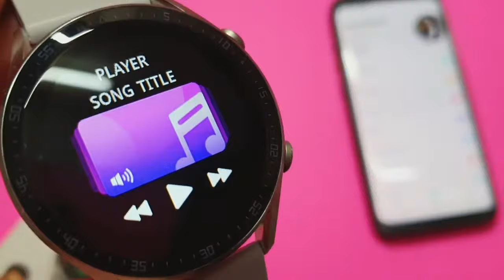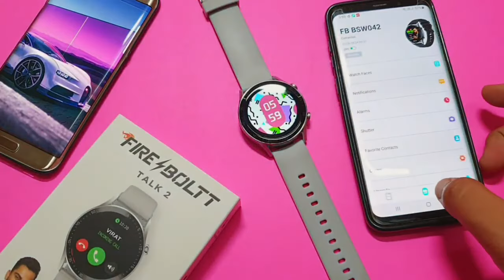How To Play Song From Fire boltt Smartwatch | Play song In Fire Boltt Smartwatch | Song in FireBoltt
In this I will Show you Play Song In Fire Boltt Smartwatch & We Can Also Play Song In FireBoltt Smartwatch